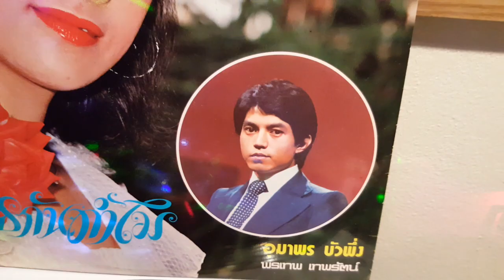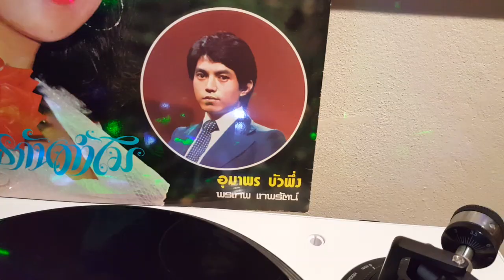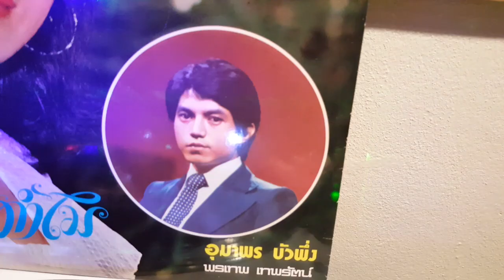🔥 ไฟที่เริ่มคุ 🎙 พรเทพ เทพรัตน์ 🎶 (แผ่นเสียง) 🔥🎵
🎼 เพลง ไฟที่เริ่มคุ 🎙 พรเทพ เทพรัตน์ 🔥🎶🎵

📝 ประพันธ์คำร้องโดย คุณชัยรัตน์ วงศ์เกียรติขจร
🥁 ทำนองเพลงจีน 🎹🎷🎺🎻🎸🥁🎶

🎼 เพลงไฟที่เริ่มคุ 🎶 นี้บันทึกอยู่ในอัลบั้มแผ่นเสียงชุด "ไฟที่เริ่มคุ" โดย "ห้างแผ่นเสียงเลปโส้ Lepso Studio" ⚫🎹🥁🎻🎷🎺🎸🎶🎵

🔊 รับฟังเพลงอื่น ๆ ในอัลบั้มชุดนี้ได้ที่นี่ครับ 👇👇